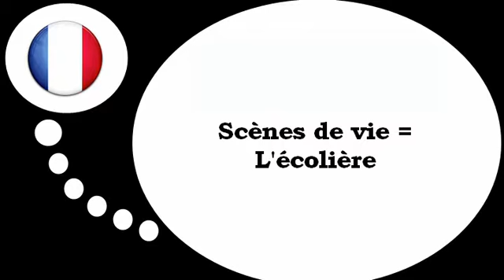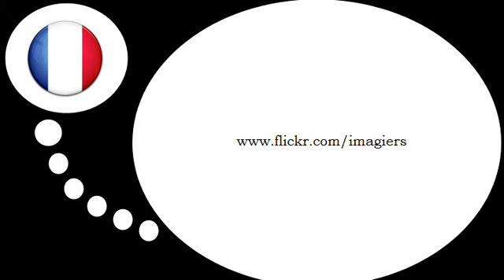Bahasa Perancis Pelajaran = Para siswi dan sekolah